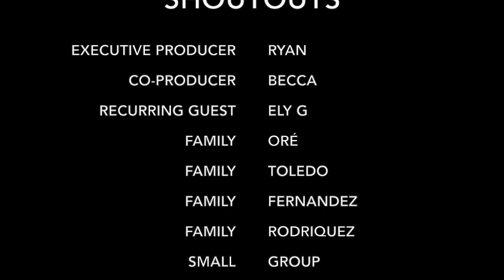March 2022 Vlog